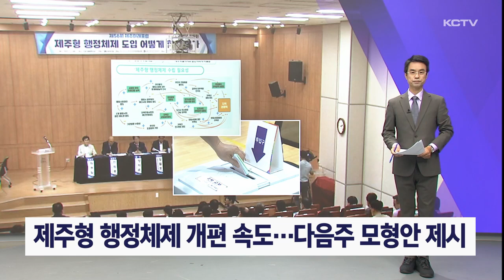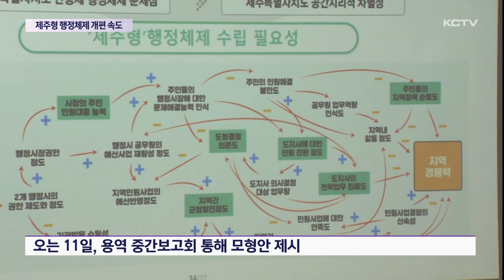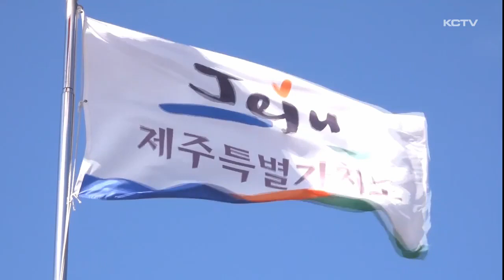제주형 행정체제 개편 속도…다음주 모형안 제시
민선8기 도정의 핵심 공약 중 하나인 행정체제 개편을 위한 작업이 속도를 내고 있습니다.

다음주에는 용역진이 중간보고회를 통해 제주에 적합한 모형을 제시하게 됩니다.

이를 바탕으로 한 토론회와 경청회도 잇따라 열릴 예정입니다.